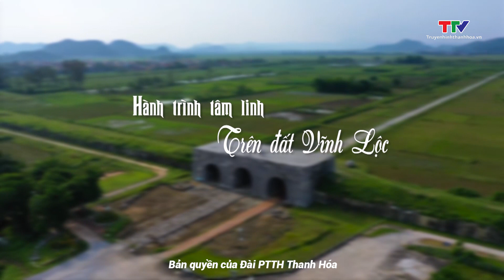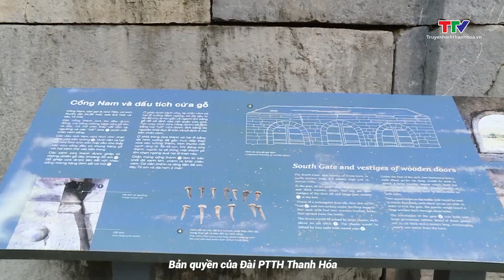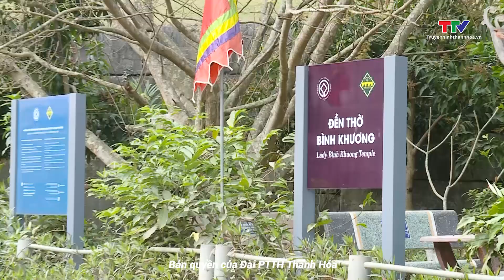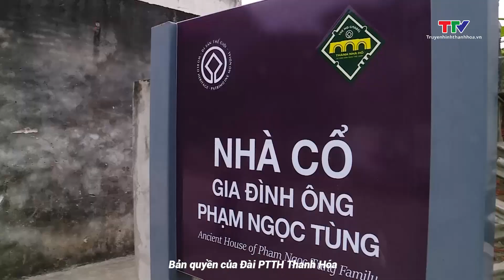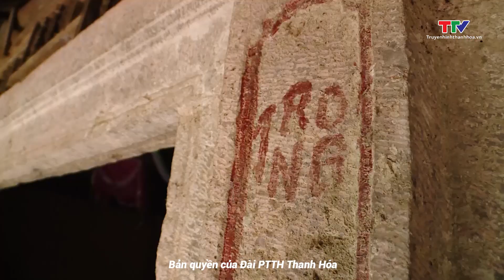Đất và người Xứ Thanh: Hành trình tâm linh trên đất Vĩnh Lộc